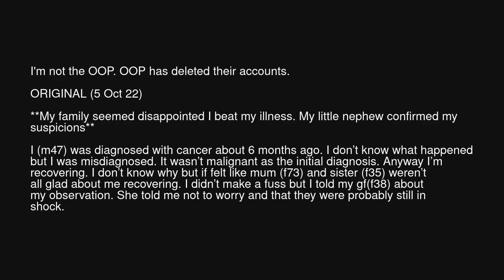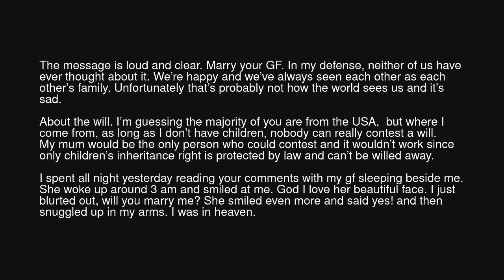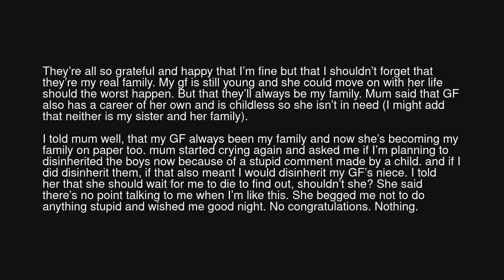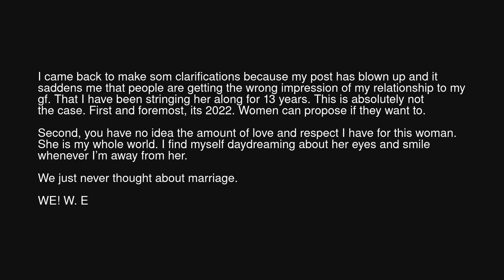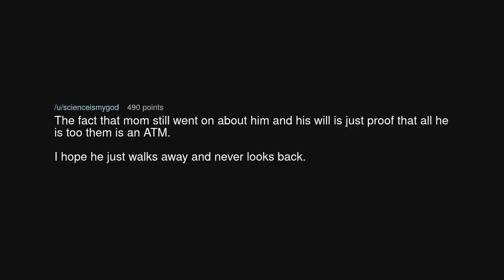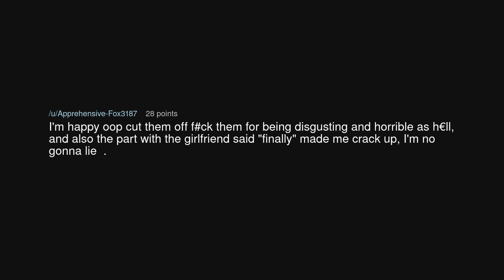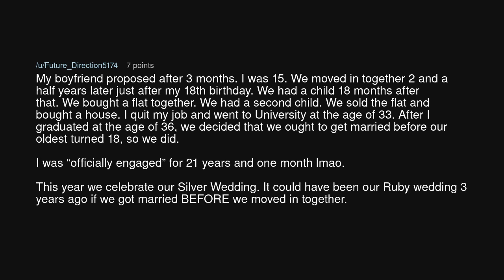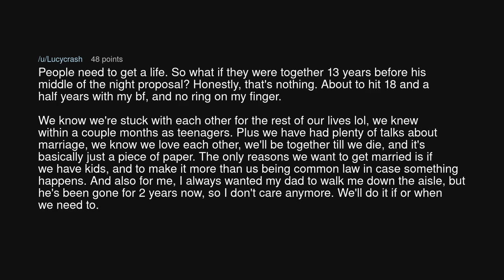OOP's family seems disappointed that he beat his illness. + NEW UPDATE.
OOP's family seems disappointed that he beat his illness. + NEW UPDATE. (r/BestofRedditorUpdates)

Source: prettiergenghis on Reddit (link removed at the insistence of YouTube)